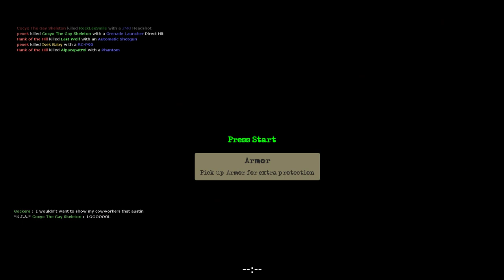The Northernlion Live Super Show! [July 11th, 2018]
Docket: Slap City / Goldeneye / Wreckfest